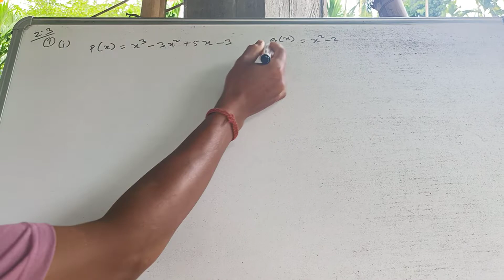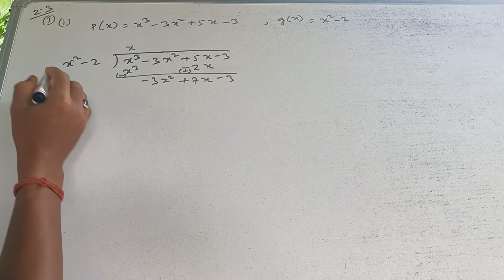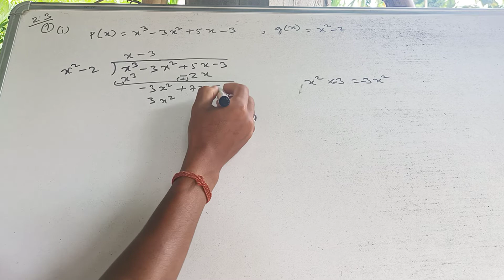class x maths, 2.3 question (1) i by Mithis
Dhemaji no.1 Baijantipur